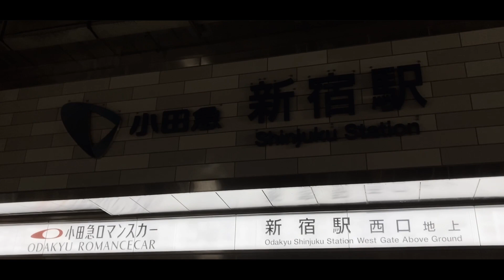【鉄道PV】 天球、彗星は夜を跨いで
「僕の青色で塗り潰して」
星街すいせいの誕生日+デビュー5周年+この曲が公開されてから4年が経ったことを記念して作りました。この曲、とてもいいですよね… 少しダークな雰囲気が個人的には好きです。この曲と出会った時に感じたのは「自分の感情と重なって見える」この曲に出会った時の自分の感情とこの曲のメッセージ性がマッチしてたような気がします。これはPVを作らないと！と思い素材を半年くらいかけてゆっくり集めました。歌詞に合うような素材を撮ったり、場所も工夫したりしました。門限が結構早めなので集めるのは大変でしたが… 出来上がった時の達成感は半端ではなかったです。やりきった感が強め。その感情がみなさんに伝われば… と思います。

最後にメタ発言させて下さい、事あるごとにスマホが固まるのむっちゃムカつく